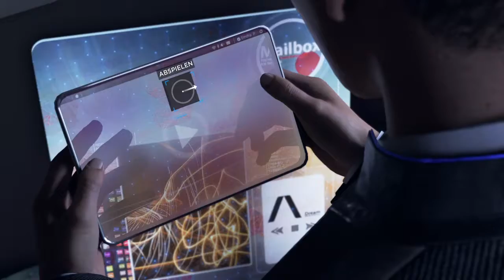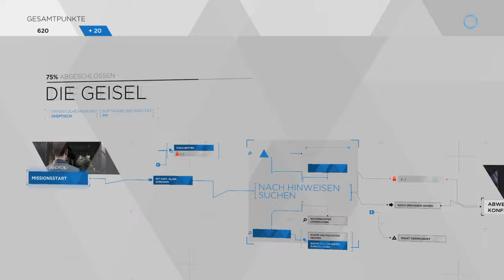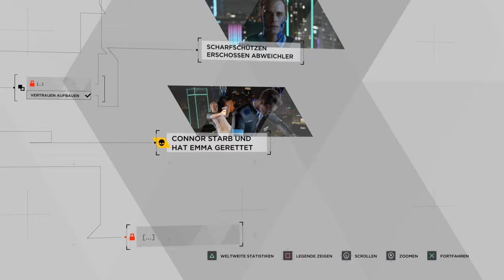Detroit: Become Human [DEMO 003] - Die Geisel | Connor sprang wegen Emma und fiel